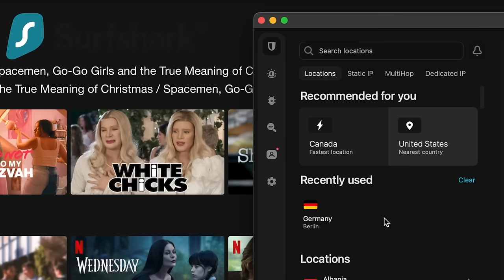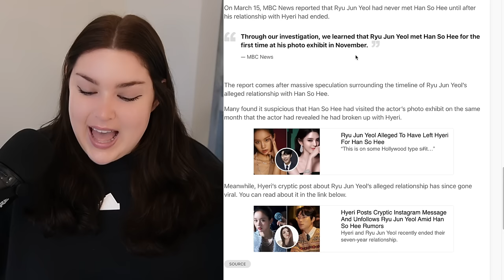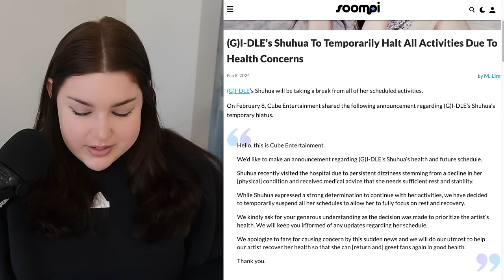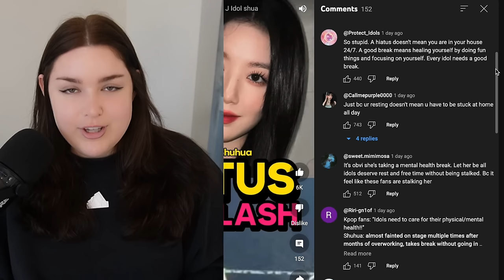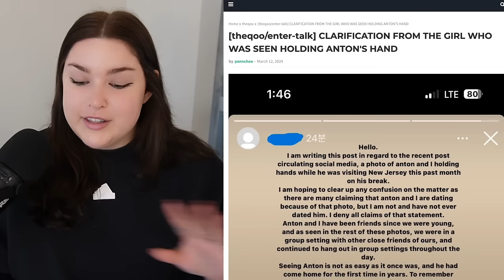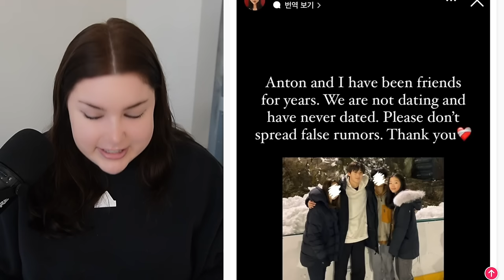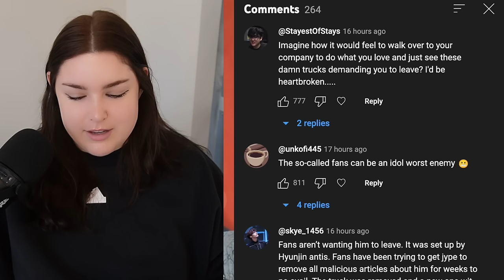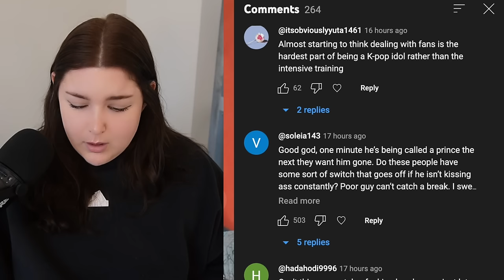Fans Mad at (G)i-dle Shuhua, Hyunjin SHOULD LEAVE SKZ? Riize Boycott, Han So Hee Shaded by Hyeri?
Welcome to another episode of my totally legit Kpop news show, where we talk about all the recent juicy kpop ongoings! Today we're discussing Han So Hee's Dating Rumours and why people think there's beef with Hyeri, (G)i-dle Shuhua's backlash for what she's doing in her free time during hiatus, why some fans want Hyunjin to leave Stray Kids, Riize Rumours and more!

TIMESTAMPS
0:00 Han So Hee Dating Rumour
6:47 (G)i-dle Hiatus Backlash
11:05 Riize Rumours and SM’s Statement
17:18 Riize Boycott
19:15 Fans Demand Hyunjin Leave Stray Kids
24:12 Kpop Shenanigans
28:53 Kpop Song of the Day + My Kpop Dream